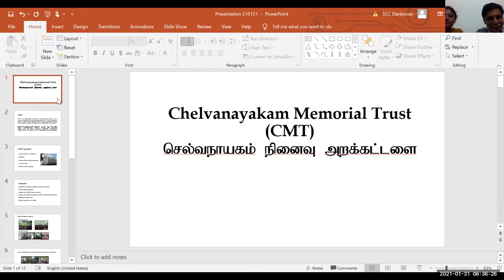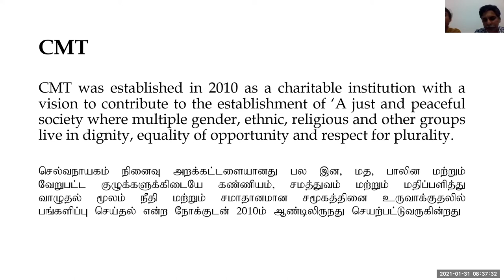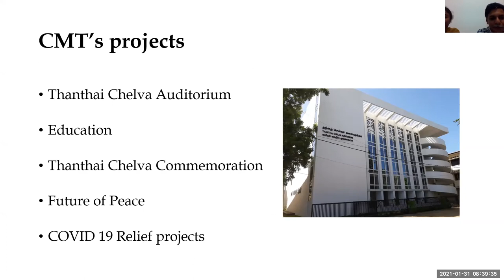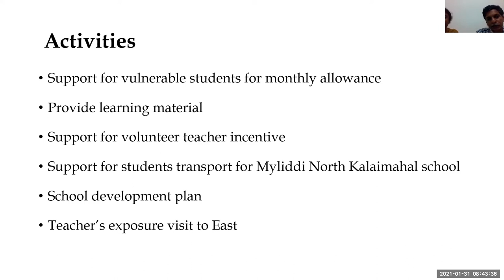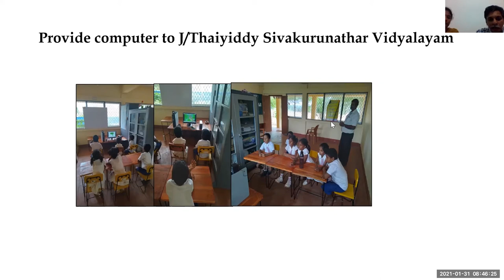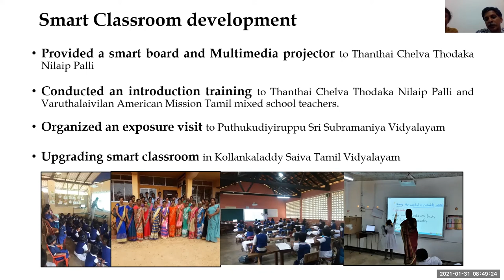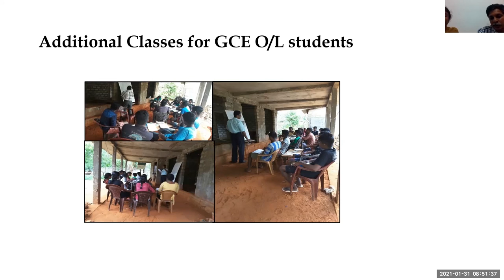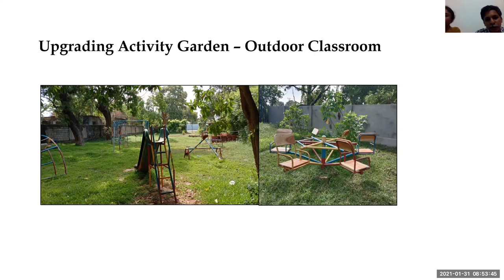01.31.2021 - Chelvanayakam Memorial Trust - Ilankovan & Dilo Jesuthasan